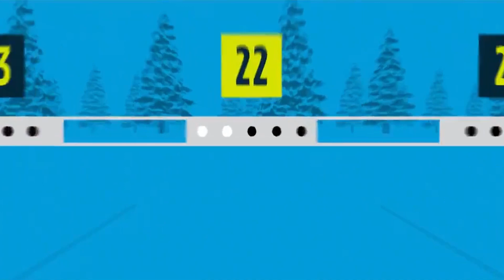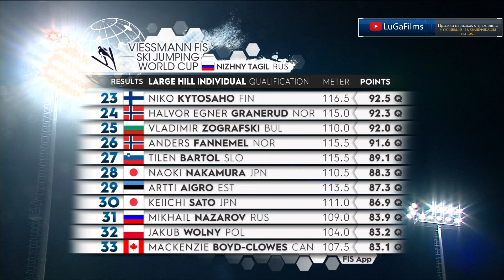Прыжки на лыжах с трамплина. Мужчины. HS 134. Квалификация (Обзор 19.11.2021)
Нарезки спусков участников соревнования по прыжкам на лыжах с трамплина
Кубок мира 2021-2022  (SKI JUMPING WORLD CUP  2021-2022.)
Нижний Тагил (Россия)
Стартовый лист